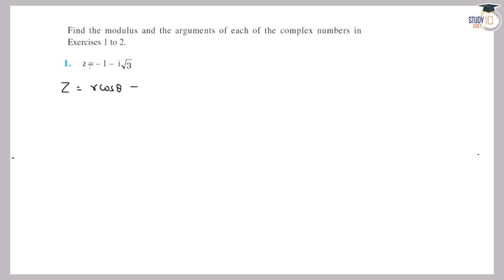NCERT Solutions Class 11 Maths Chapter 5 Ex 5.2 Q No.1 | Complex Numbers and Quadratic Equations